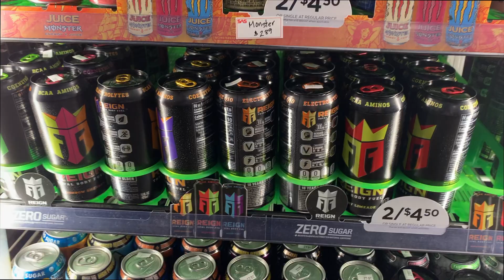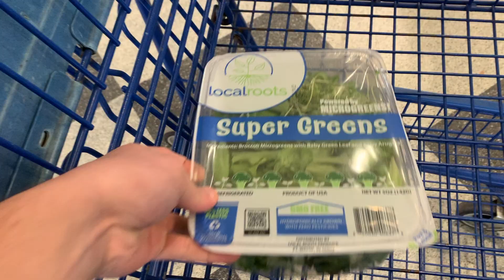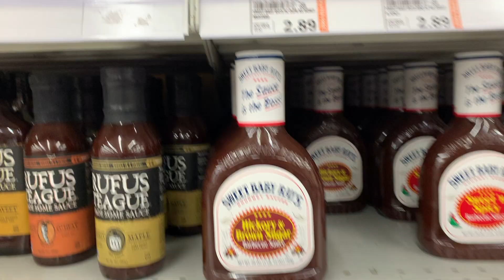I WON THE LOTTERY 💰 + GROCERY HAUL/LEG DAY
IN TODAY'S VIDEO ON WON 10x WHAT I PAID ON A LOTTERY TICKET!! I also take you through a FULL GROCERY HAUL on my "ROAD TO THE BULK" 🔥 And after that I go through a MIC'D UP LEG DAY and talk about why I am excited for the next couple months!! I ALSO TALK ABOUT MERCH WHICH WILL SOON BE ON THE WAY!! THIS VIDEO ALSO INCLUDES A COUPLE MEALS FROM THE DAY BUT UNFORTUNATELY I FORGOT TO RECORD THEM ALL!!

I can't wait for you to watch this and as always... TAKE IT ONE DAY AT A TIME  ❤️